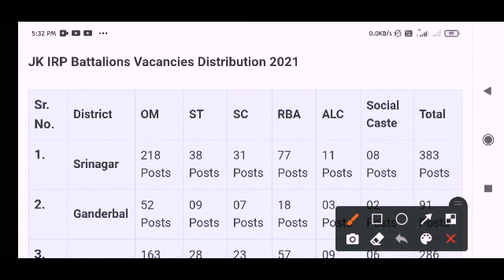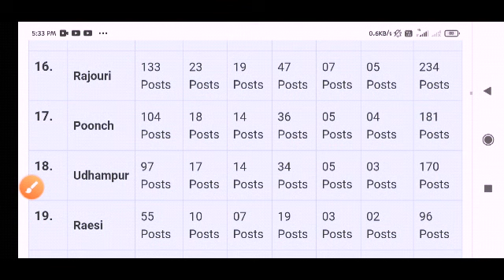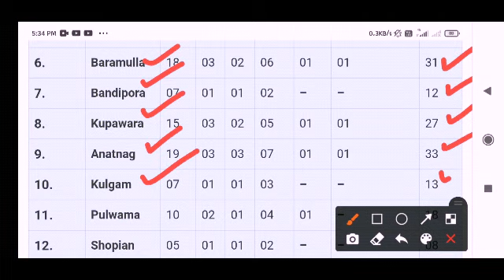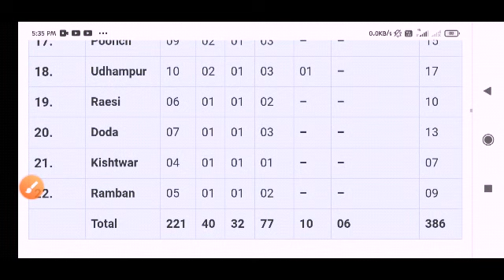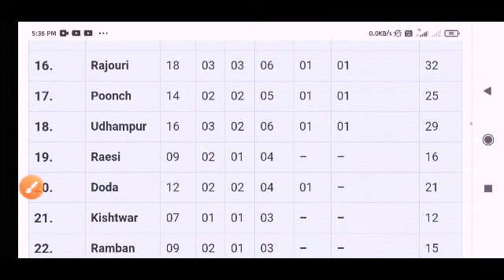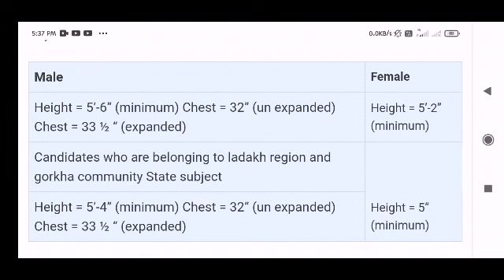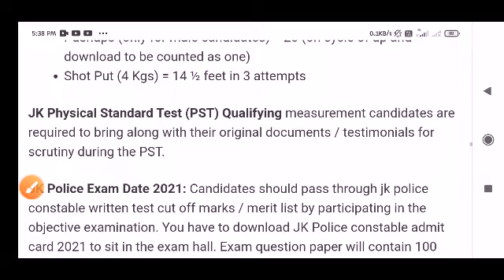JKP Police New Recruitment 2021 || 5000+ // New Vacencies Distribution For All Distric of j & k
Full Update